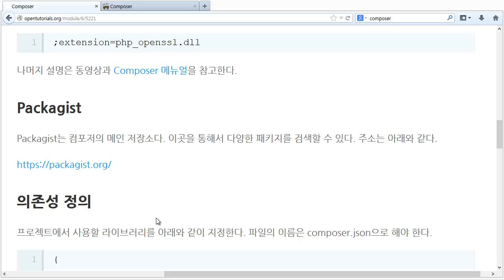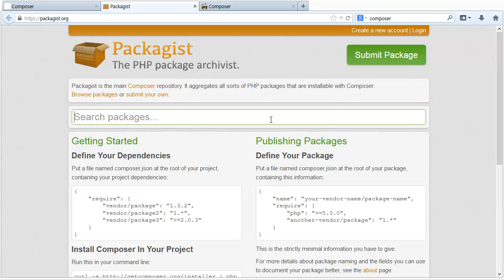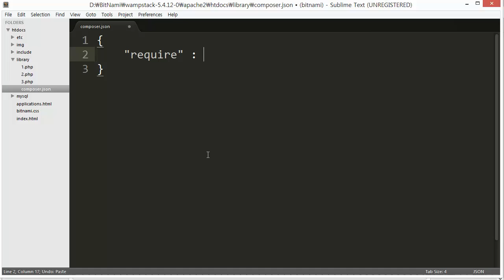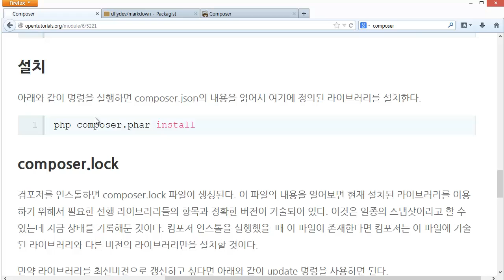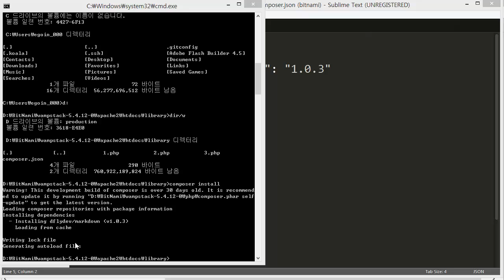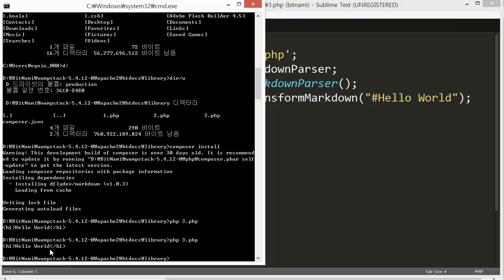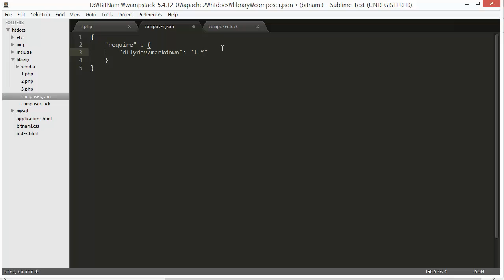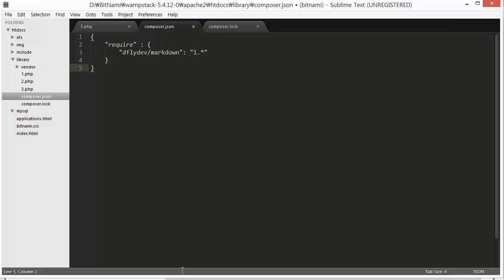PHP - composer 사용법